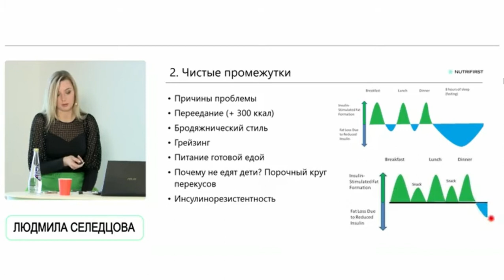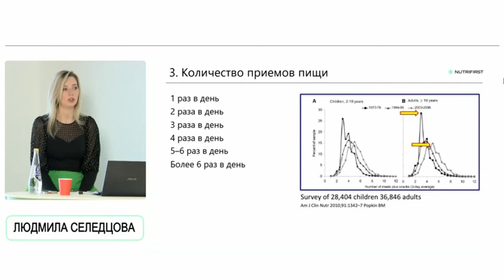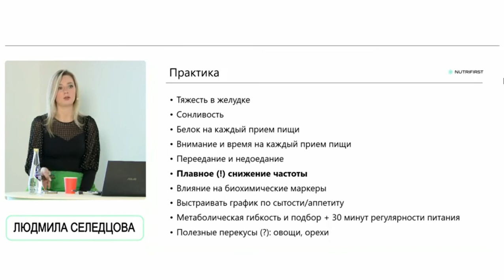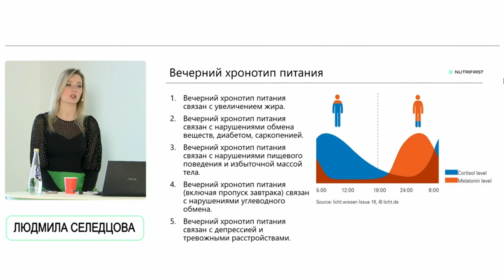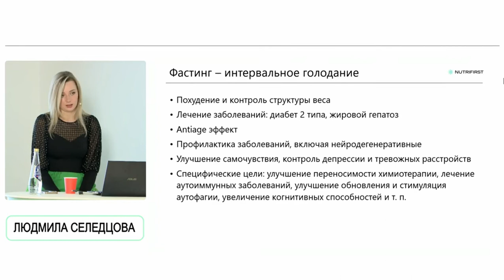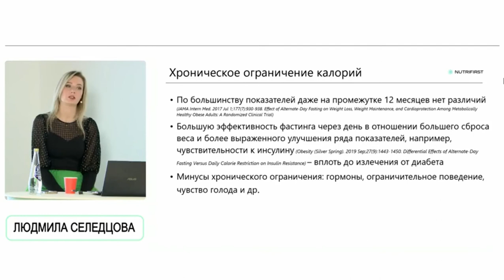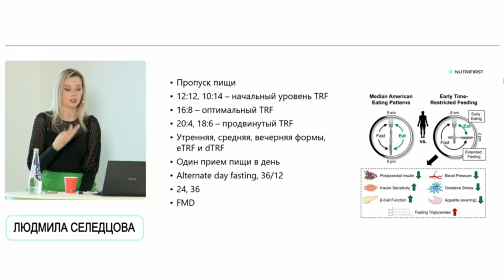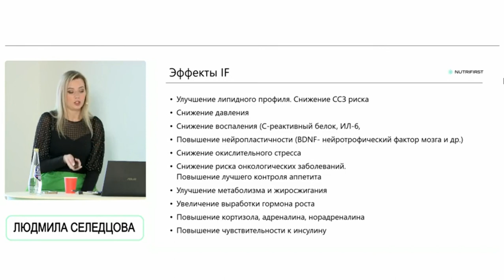Режимы питания. Часть 2. Людмила Селедцова. Варианты пищевых режимов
В продолжение лекции для специалистов вспомогательных околомедицинских профессий (health-coach, нутрициолог).